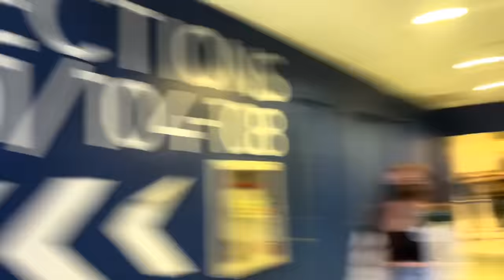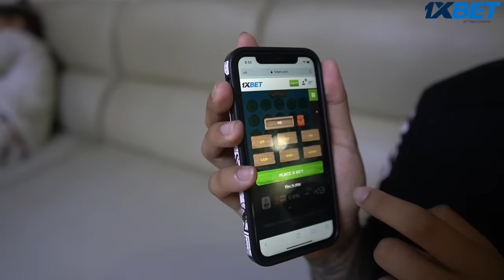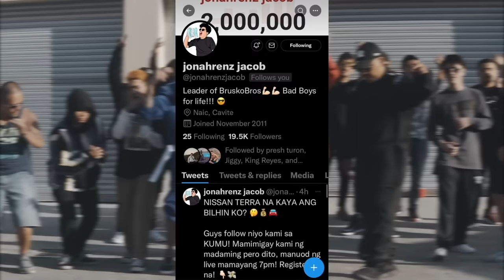NANUOD KAMI NG GILAS PILIPINAS!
Facebook: Jonah Renz Jacob // Karla Cayabyab // Geniel Nones
Facebook Page: Boss Jonah // Kumander Karla // Brusko Bros. // Stephen Gummy
Instagram: jonahrenzjacob // karlacayabyab_ // nonesgeniel